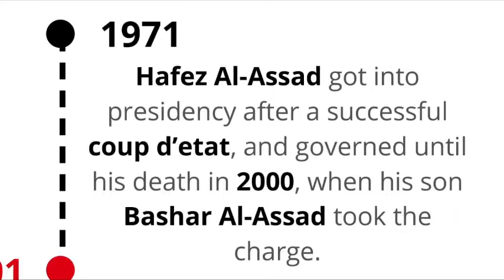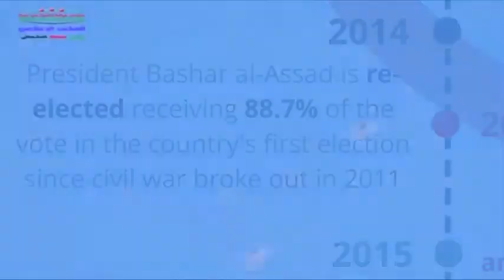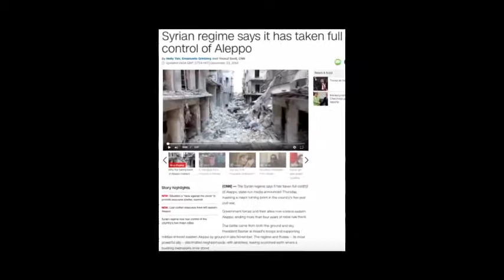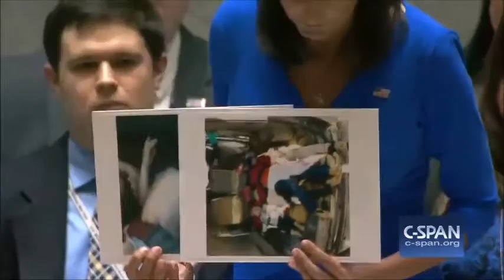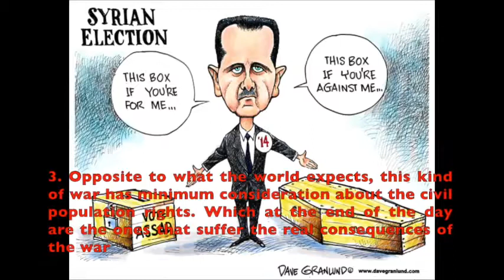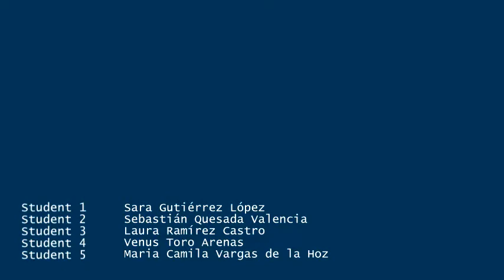Syria post 2016 - IR Universidad EAFIT